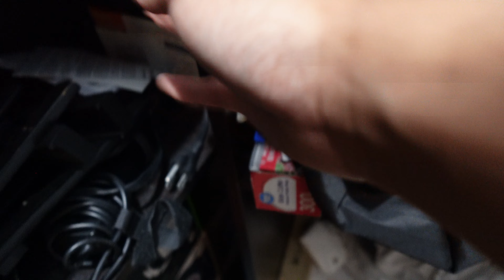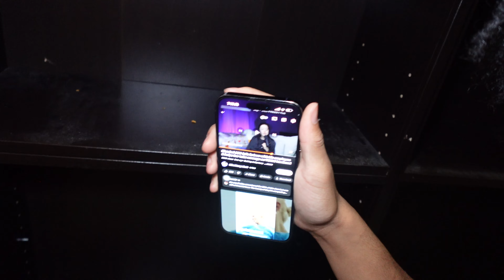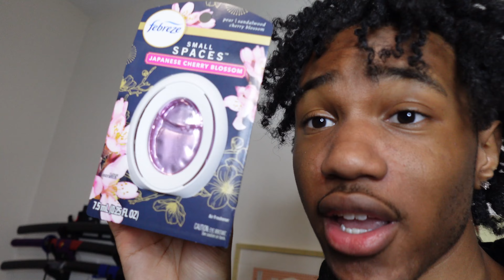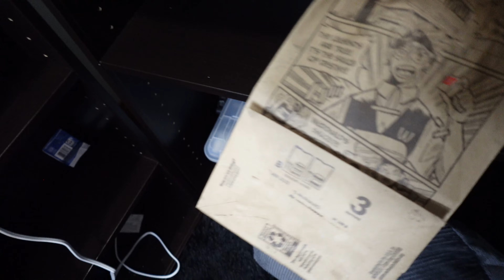Upgrading My Closet For My $1,000 Anime Collection For 1 Week